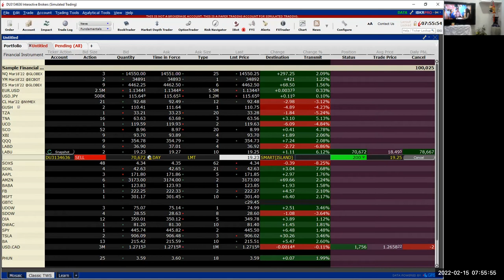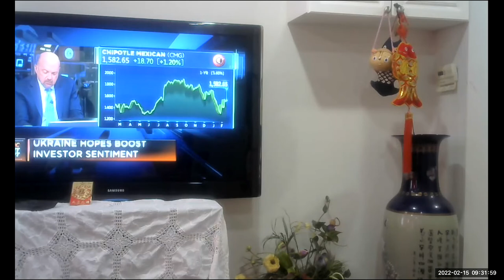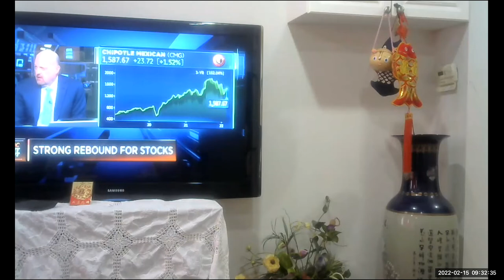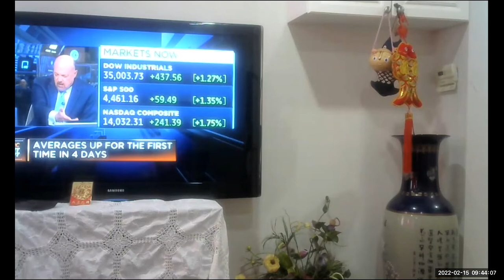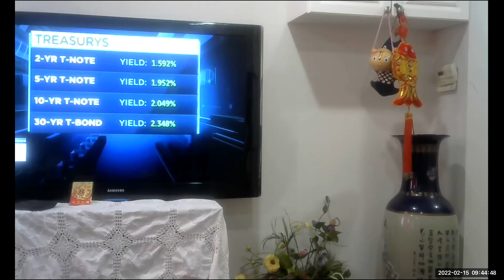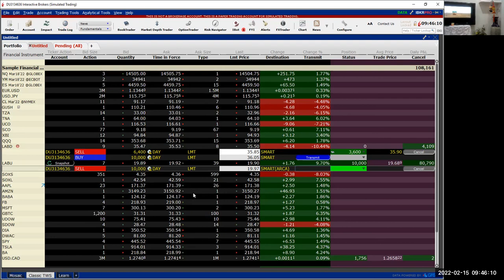Real Time ETFs Trading and ZOOM webinar Ready to go live worldwide Trading Feb. 15 2022 (1)